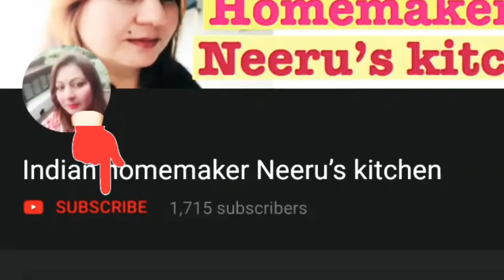आटे से बनाएँ White Sauce Pasta| Pasta in White Sauce| Whitesauce pasta recipe in hindi|Indian Pasta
Pasta in white sauce, pasta recipe, how to make white sauce pasta, pasta recipe in Hindi, white sauce kaise banaye, pasta in Indian style , Hebbars kitchen , Rajshri food, Nisha madulika